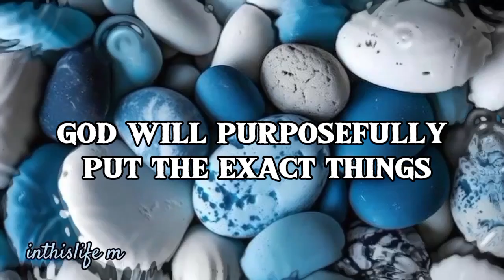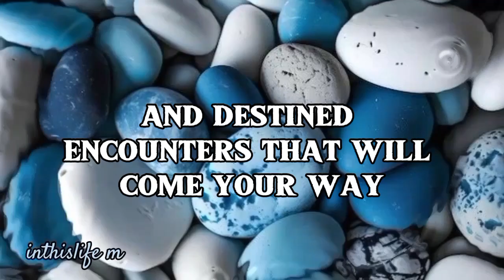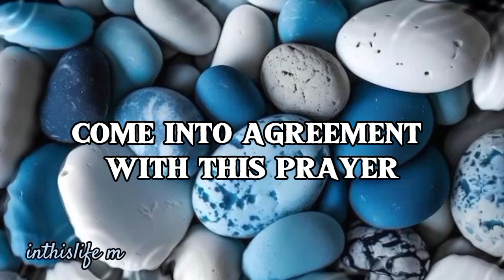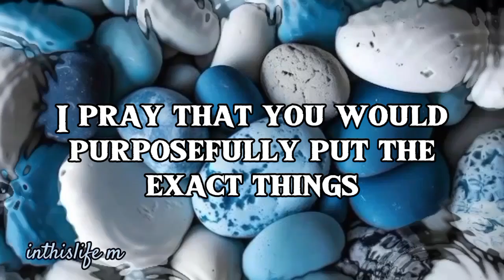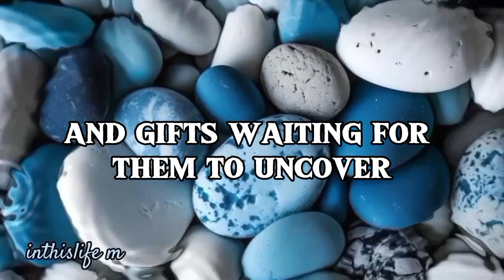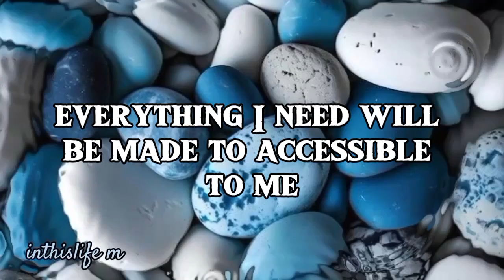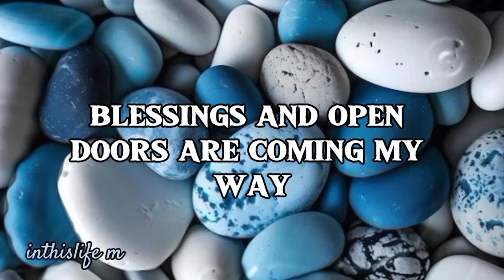Attention ⚠️(you will cross paths)